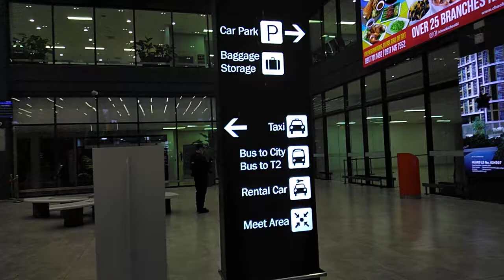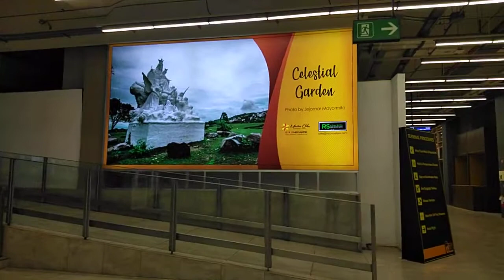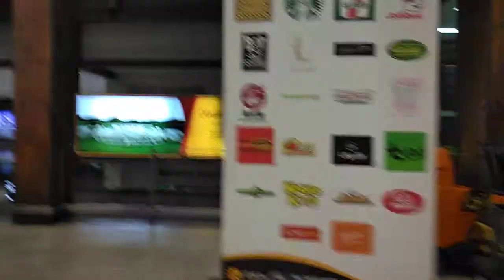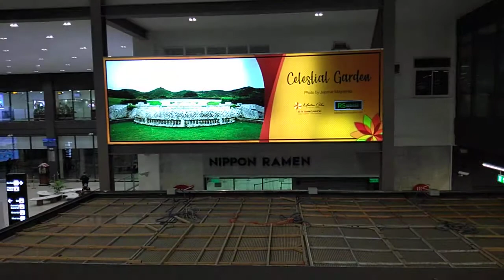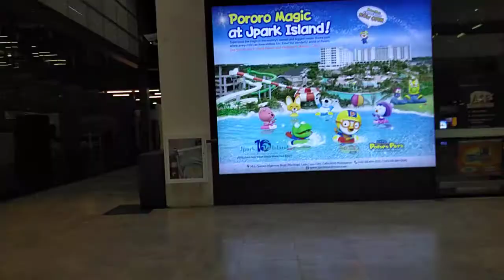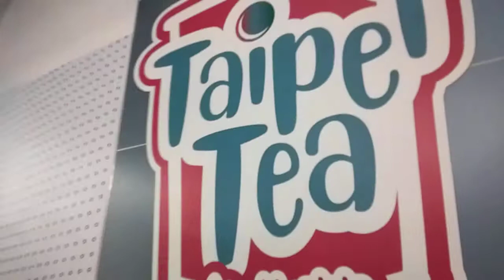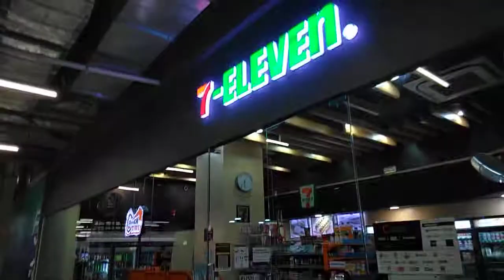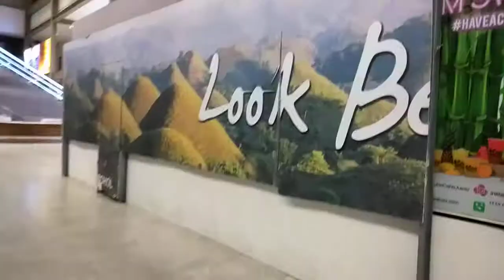THE NEW ARRIVAL AREA FOR DOMESTIC AT MACTAN CEBU AIRPORT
Hello guys! Im showing you around the arrival area for domestic flights  at Mactan Cebu  Airport.